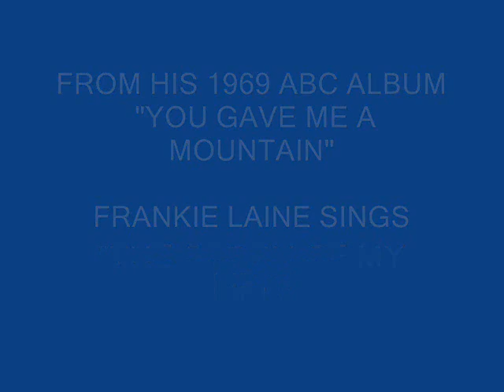FRANKIE LAINE - THE STORY OF MY LIFE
A song from his ABC days